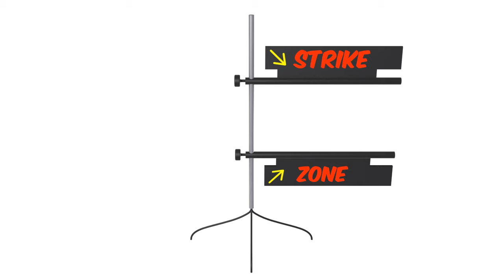Hitting & Pitching Trainer